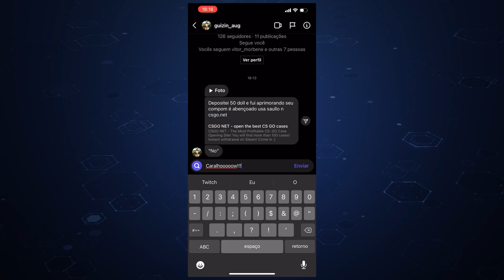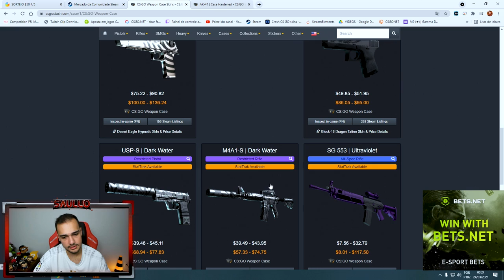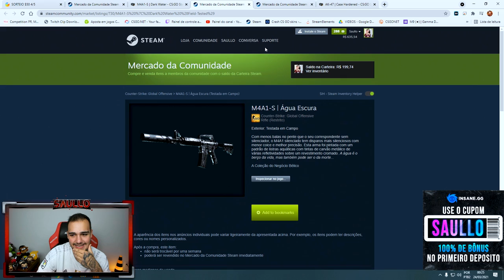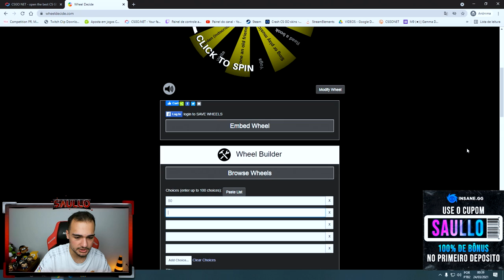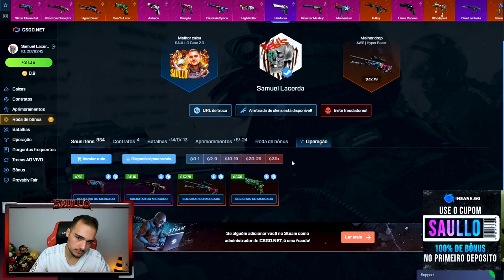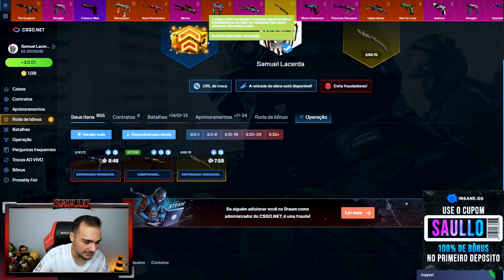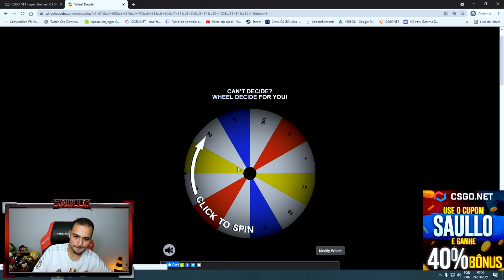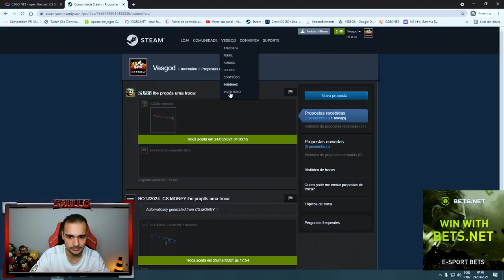Fiz um CONTRATO DE TROCA para a AK-47 BLUE GEM na VALVE 💎🤑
Fiz um contrato de trocas na valve para tentar ganhar a AK-47 BLUE GEM!